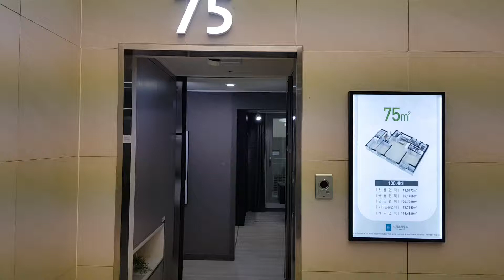사랑이 넘치는 덕정역서희스타힐스31평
작지도않고 너무 크지도않은 딱 내스타일.
맞춤양복같은 내집입니다.
덕정역서희스타힐스 31평
25평이 어린아이 있는집에 딱이라면 31평은 중고생자녀나 은퇴후 여유있게 사시는 분들에게 추천합니다.34평에 비해 청소부담도 덜하고 25평보다는 여유있는 공간이 나옵니다.
계약하시는 분들께 큰 행운을 드리고 있습니다.
덕정역서희스타힐스 자세한 문의는 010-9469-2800으로 전화주세요.담당 : 한규택부장